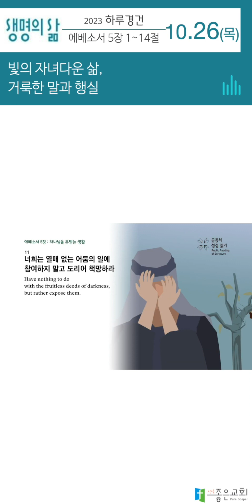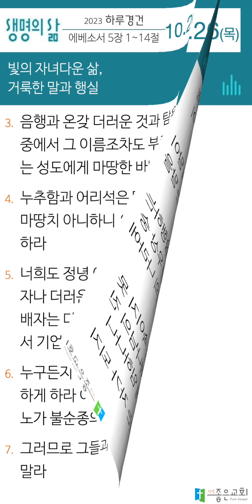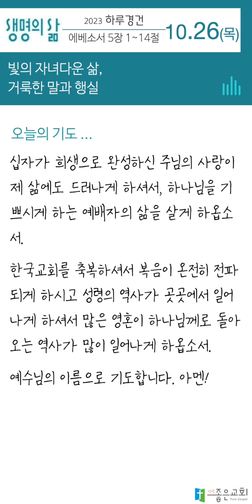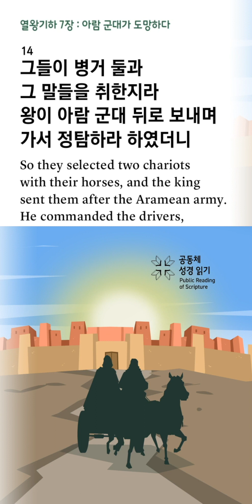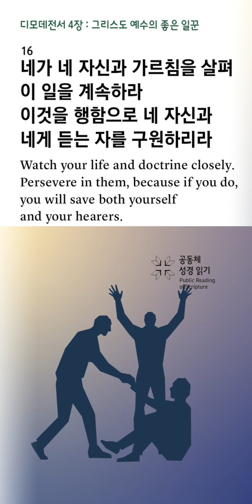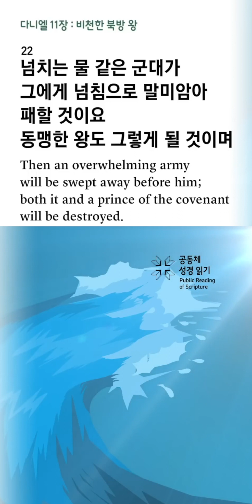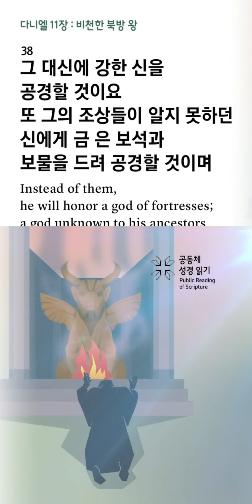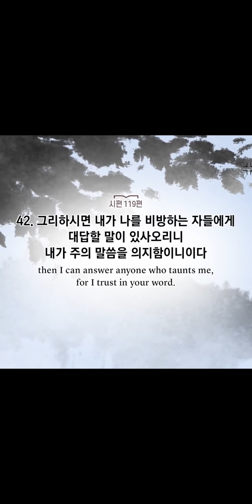[하루경건] 2023.10.26(목) / 에베소서 5장 1~14절 / 생명의 삶 큐티 + 맥체인성경읽기